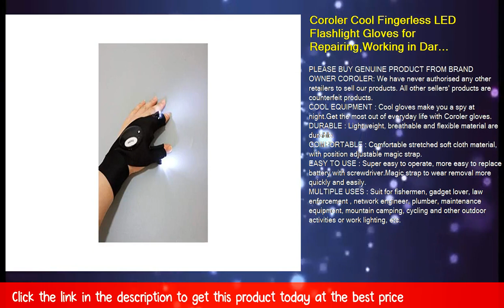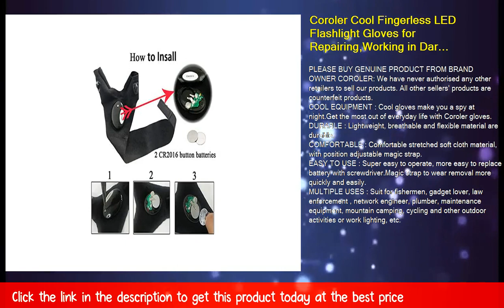Coroler Cool Fingerless LED Flashlight Gloves for Repairing,Working in Darkness Places, Fishing, Ca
Coroler Cool Fingerless LED Flashlight Gloves for Repairing,Working in Darkness Places, Fishing, Camping, Hiking and Outdoor Activities

PLEASE BUY GENUINE PRODUCT FROM BRAND OWNER COROLER: We have never authorised any other retailers to sell our products. All other sellers' products are counterfeit products.
COOL EQUIPMENT : Cool gloves make you a spy at night.Get the most out of everyday life with Coroler gloves.
DURABLE : Lightweight, breathable and flexible material are durable.
COMFORTABLE : Comfortable stretched soft cloth material, with position adjustable magic strap.
EASY TO USE : Super easy to operate, more easy to replace battery with screwdriver.Magic strap to wear removal more quickly and easily.
MULTIPLE USES : Suit for fishermen, gadget lover, law enforcement , network engineer, plumber, maintenance equipment, mountain camping, cycling and other outdoor activities or work lighting, etc.